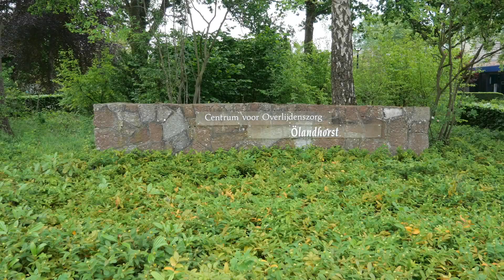Gemeente Lelystad staat stil bij 50 jaar Algemene begraafplaats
50 jaar geleden, om precies te zijn op 18 juni 1970, vond op de begraafplaats in Lelystad de eerste begrafenis plaats. Burgemeester Ina Adema en, inmiddels voormalig wethouder, Nelly den Os, stonden woensdag 10 juni jl. stil bij dit bijzondere moment. Na een toespraak van Nelly den Os over onder andere de bijzondere kenmerken van de begraafplaats, sprak burgemeester Ina Adema enkele woorden ter nagedachtenis aan de mensen in onze stad die aan het coronavirus overleden zijn. Stadsdichter Juul Baars droeg een gedicht voor dat hij speciaal voor dit moment had geschreven. De muzikale omlijsting werd verzorgd door violist David de Keijzer.